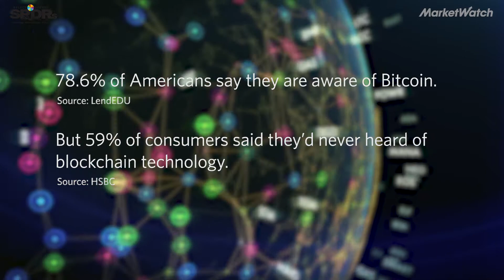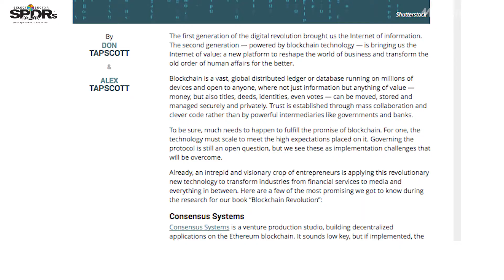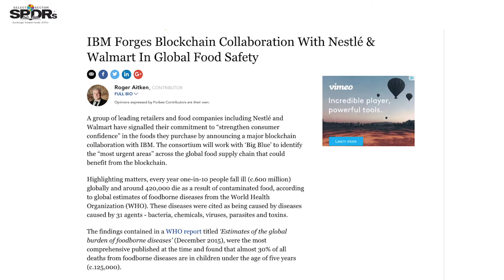How to invest in blockchain without buying bitcoin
When it comes to blockchain technology, one of the most common mistakes investors make is equating blockchain to bitcoin and other cryptocurrencies. Here's how to invest in blockchain without buying any cryptocurrency.